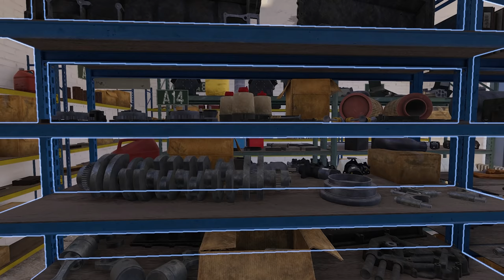Bus Mechanic Simulator #2 - My First Double Decker